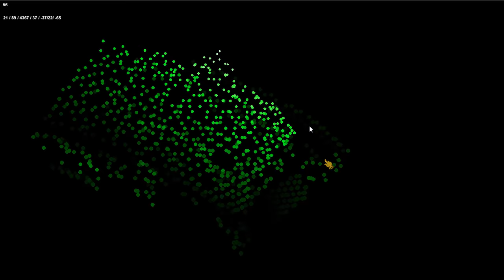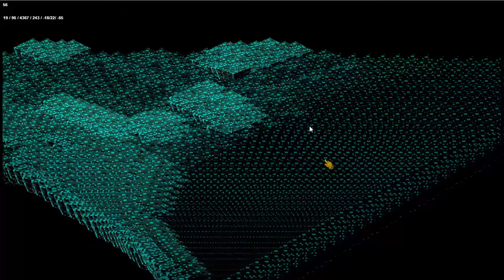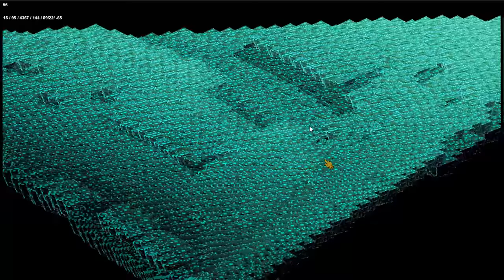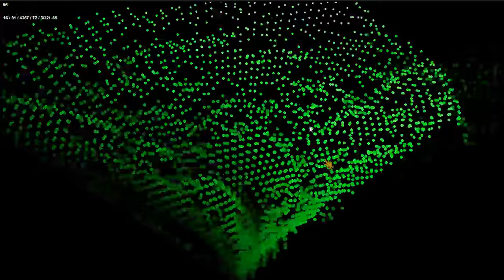Experimento Matriz 3d en Construct 2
Experimentando crear una matriz 3d en constrcut 2 me llevo varias sorpresas por los efectos y resultados inesperados, en este caso, desde una simple hoja de árbol, a una isla repleta de detalles... sin embargo todo fue sólo un error de cálculo con resultados interesantes.